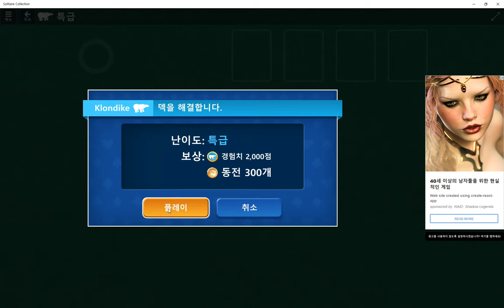Windows 10 MicroSoft Solitaire Collection Daily Challenge Solve 2022 sep 24 klondike